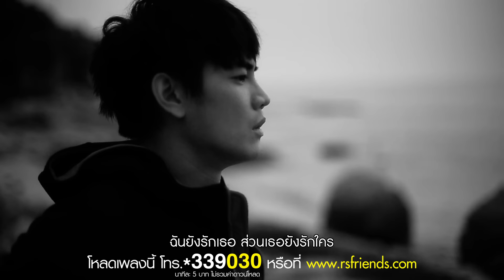ยังเป็นความลับ (Invisible) : C-Quint [Official MV]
สิ่งที่เกิดระหว่างคุณและเขา เรียกว่า "ความรัก"
แต่ไม่สามารถเรียกกันว่า "คนรัก"
ยิ่ง "ลึกซึ้ง"..ก็ยิ่งต้อง "ลึกลับ"

เพลง : ยังเป็นความลับ (Invisible)
ศิลปิน : C-Quint
Written : โปสการ์ด
Composed & Arranged : ดอดจ์ มุขพล จันทรวงศ์

Yoshi เธอแค่เหงามา ส่วนฉันแค่เหงาไป
วันที่เธอกับเขา ต่างคน ไม่เข้าใจ

Pitt ดูแลชั่วคราว เมื่อวันที่เหงาคลาย
เธอนะดีกับเขา อย่างฉัน ก็ดีใจ

Bank ไม่เอา อย่าพูดเลย อย่างเรา เคยรู้กัน
Fluke คงรู้ดีว่าฉัน เป็นยังไง

Yoshi เชื่อใจเถอะ เธอยังเป็นความรัก ส่วนฉันยังเป็นความลับ
เรื่องนี้ให้จบ แค่เธอกับฉัน
เธอยังเป็นแฟนเขา ส่วน ฉันคงเป็นแค่นั้น

Pitt แค่คนที่คุยกับเธอจนเช้า และควรจะไปเมื่อเธอไม่เหงา
อยากให้เธอรักกับเขา ไปนานนาน

Bank ฉันยังรักเธอ ส่วนเธอยังรักใคร
เป็นอย่างเดิมก็ดี อยู่แล้ว ไม่เป็นไร

Fluke ดูแลชั่วคราว เมื่อวันที่เหงาคลาย

Pitt ไม่เอา อย่าพูดเลย อย่างเรา เคยรู้กัน
Yoshi คง(จะ)รู้ดีว่าฉัน เป็นยังไง

Fluke เชื่อใจเถอะ เธอยังเป็นความรัก ส่วน ฉันยังเป็นความลับ
Bank แค่คนที่คุยกับเธอจนเช้า และควรจะไปเมื่อเธอไม่เหงา

C-Quint เชื่อใจเถอะ เธอยังเป็นความรัก ส่วน ฉันยังเป็นความลับ
เธอยังเป็นแฟนเขา
Yoshi+Bank ส่วน ฉันคงเป็นแค่นั้น
Fluke แค่คนที่คุยกับเธอจนเช้า
Pitt และควรจะไปเมื่อเธอไม่เหงา
Yoshi อยากให้เธอรักกับเขา ไปนานนาน